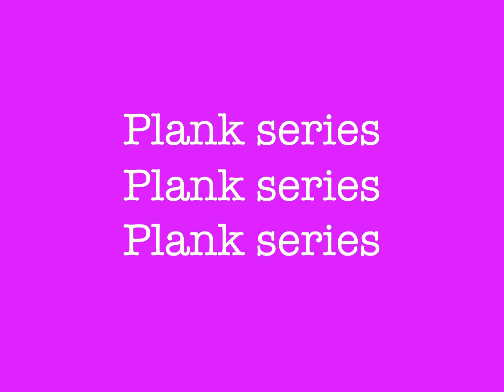Quick Ab workout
6 mins to rock solid abs